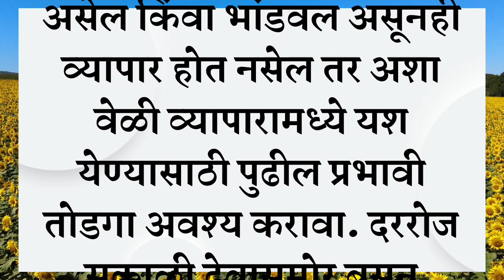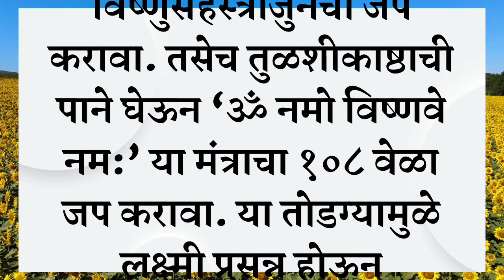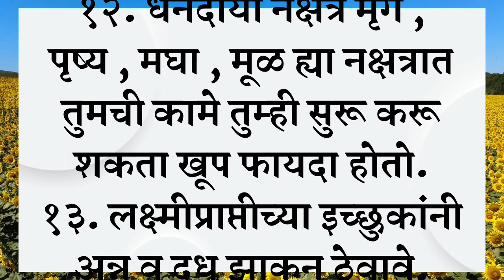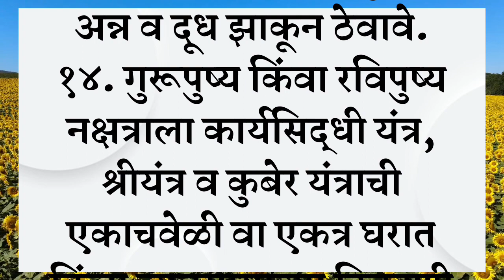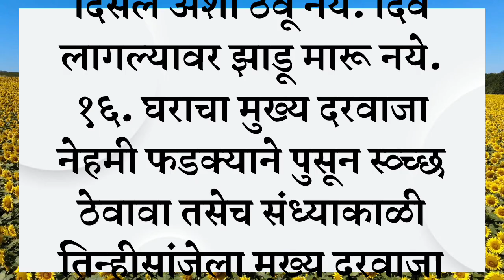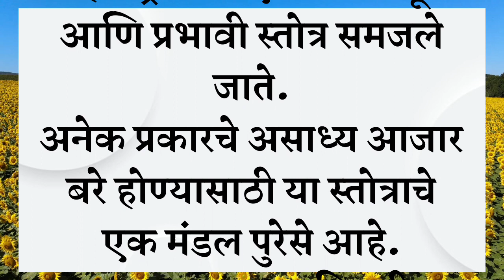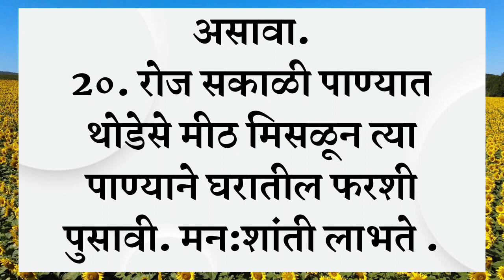नवरा बायकोचे नाते चांगले ठेवण्यासाठीचे २० उपाय व तोडगे l marathi l#love#motivation